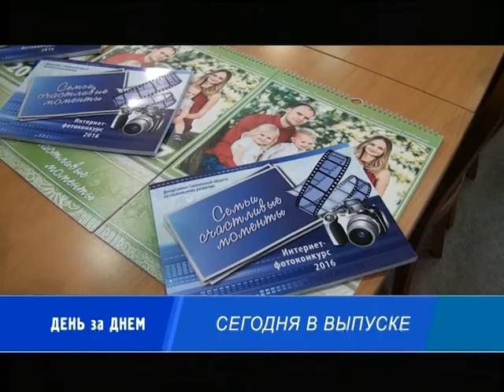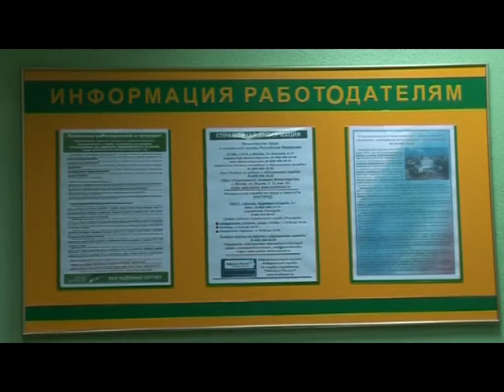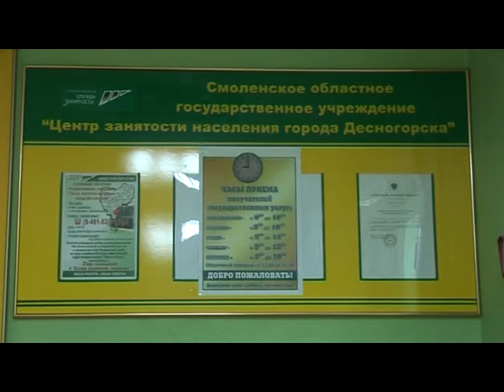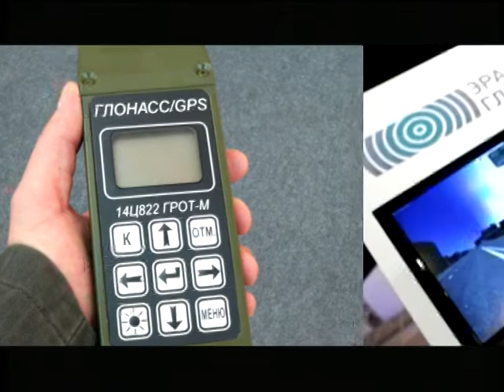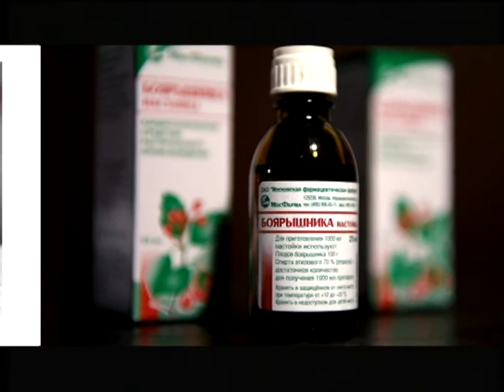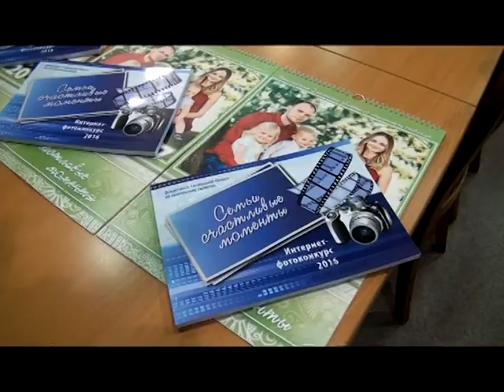Десна-ТВ: День за днём от 29.12.16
В выпуске:
1. Заключительное совещание у главы МО.
2. Итоги работы центра занятости населения.
3. Усилен контроль за перевозкой детей.
4. Чествование десногорцев - участников фотоконкурса.